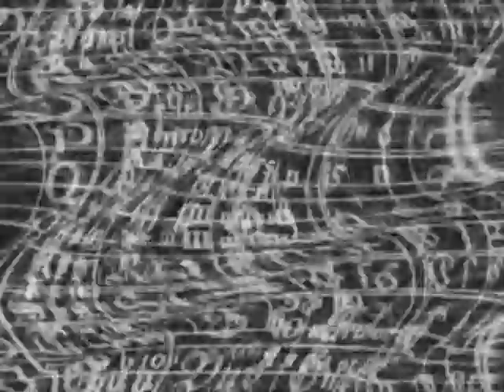Spaceman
Unofficial music video for The Killers - Spaceman. Using material from "The Day the Earth Stood Still" (1951)